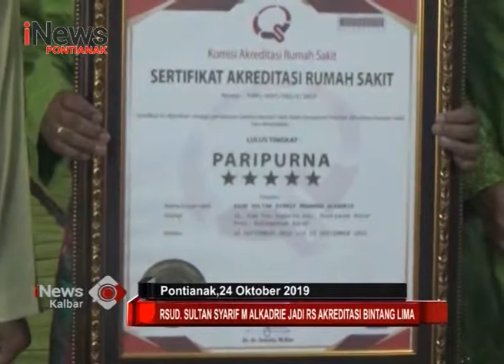Rsud. Sultan Syarif M Alkadrie Jadi Rs Akreditasi Bintang Lima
Lokasi : Pontianak
Tanggal Tayang :  Oktober 2019